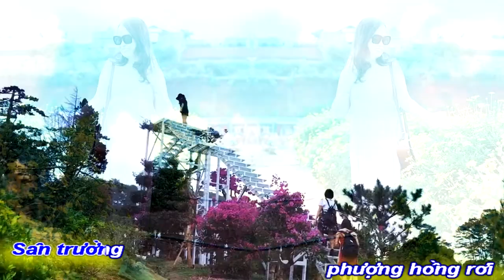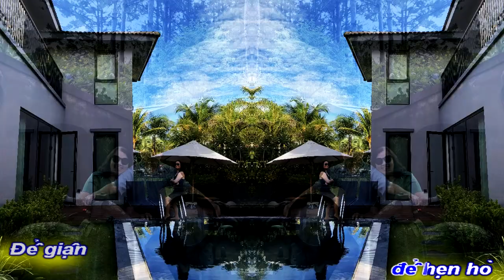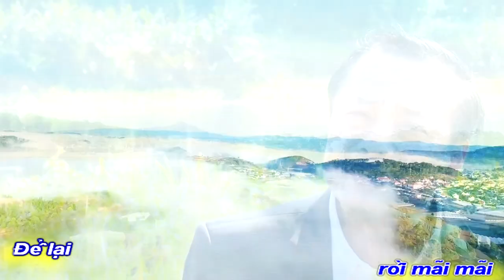[KAR MELODIE]SẮC NHỚ|NGUYỆT KIM SƠN-ĐÌNH THẬM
QUẢNG NAM ĐÀ NẴNG
HÁT NHỚ VỀ DALAT
THÀNH PHỐ SƯƠNG MƠ
TÁC PHẨM:SẮC NHỚ
THƠ:NHÀ THƠ NGUYỆT KIM SƠN
SÁNG TÁC:NS NSUT ĐÌNH THẬM
TRÌNH BÀY:NS NSUT ĐÌNH THẬM
ASM NS ĐÌNH THẬM GUITARIST
PROMOVIES VIDEOKAR NS QUANG DAU